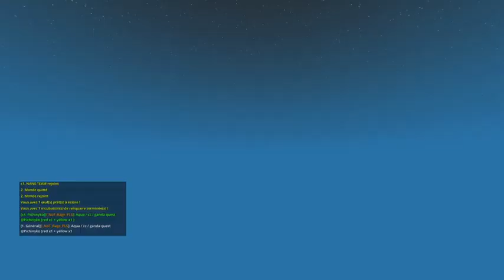Rediffusion Live Nano Team [TROVE] On va dans les donjon...